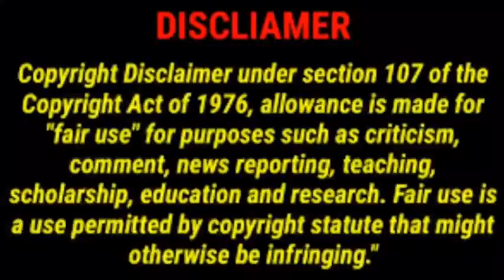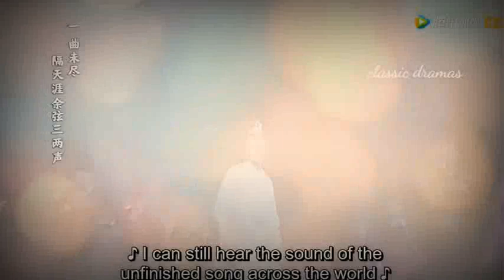Novoland: The Castle In The Sky 2 |EP:16-17| தமிழில்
Native Title: 九州天空城2

Also Known As: Novoland: Indiscernible Record , Jiu Zhou Piao Miao Lu , Jiu Zhou Tian Kong Cheng 2

Director: Zhao Jin Tao, Min Guo Hui, Zhang Jin Qing

Country: China

Type: Drama

Episodes: 34

Aired: Mar 20, 2020 - Apr 9, 2020

Aired On: Thursday, Friday, Saturday

Original Network: Tencent Video

Duration: 35 min.

Score: 7.8